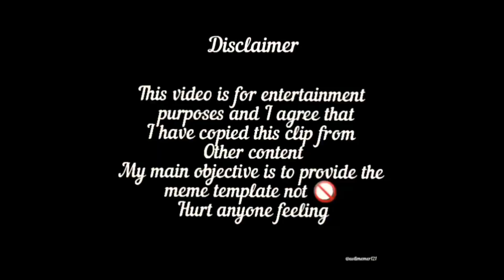Kite Flying Full Bezzati 90 Patan kaat di 😨😱 Independence Day 2023 Vlog 😡 Dhoka kiya